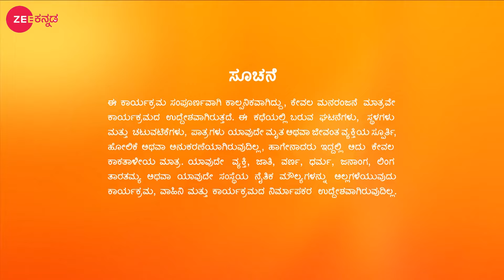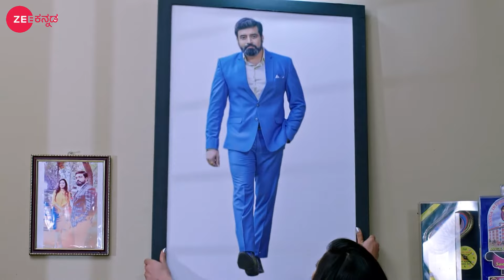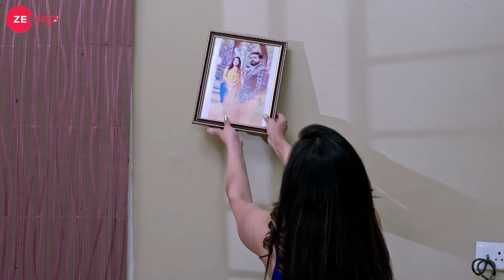Jothe_Jotheyali_Ep688_Episode_24052022_kn